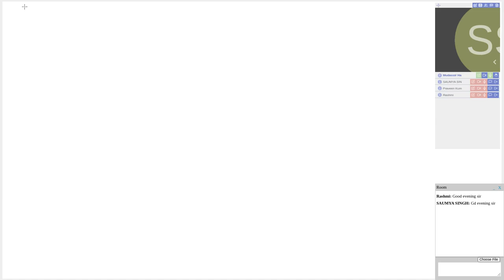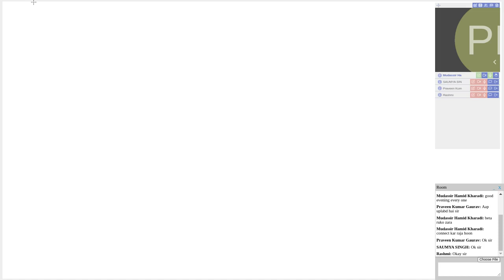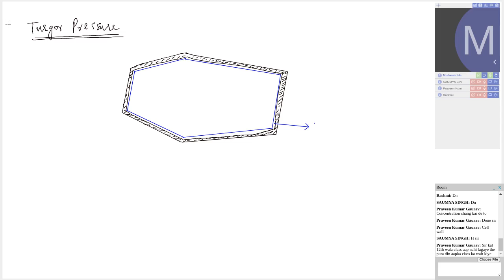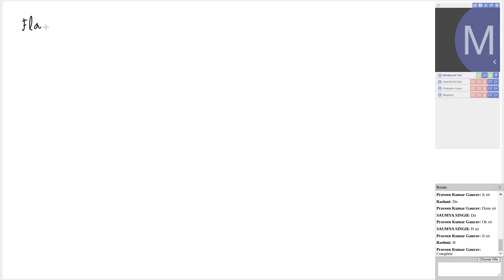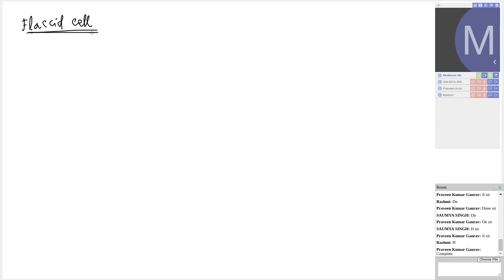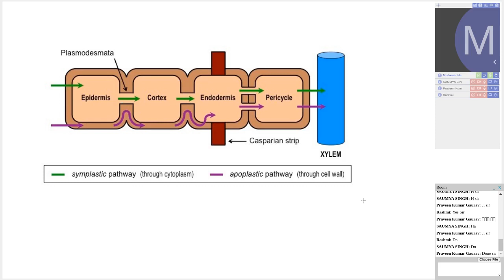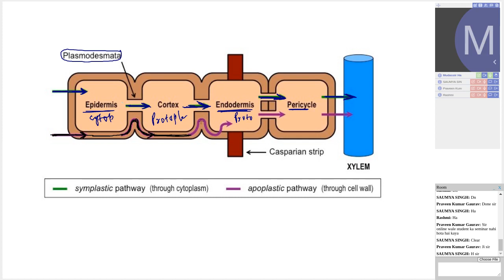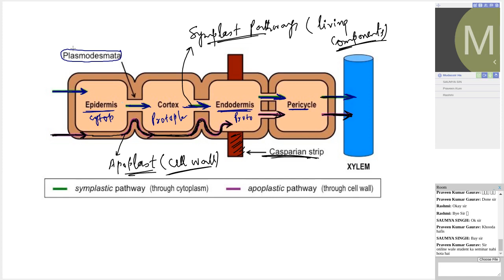Biology Class | Radiance Online Classes | Radiance E-Learning Classes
Electrolytes